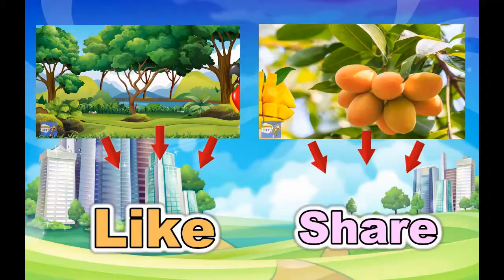Learn Numbers in English for children | With Cartoon Characters for Learn Funny Part 9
Learn Numbers in English for children | With Cartoon Characters for Learn Funny | Learn video for kids | for children
Playlist Learn Fruit Names and Vegetable Names for Children, Kids, Toddlers
Introduction to Learning HTT
The channel helps children learn English better by the names of animals and their language such as dogs, cats, horses, turtles Not only that, the channel also helps children learn fruits and vegetables through the Photo realistic and animated image.